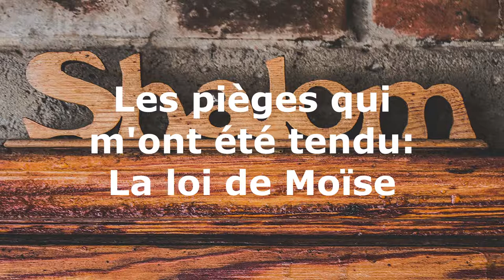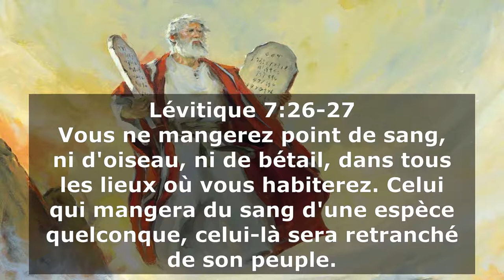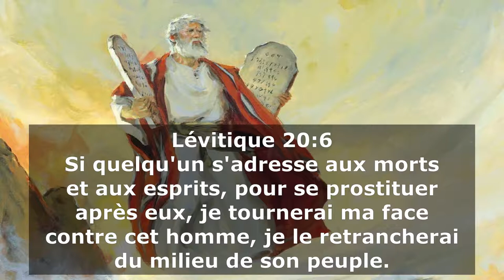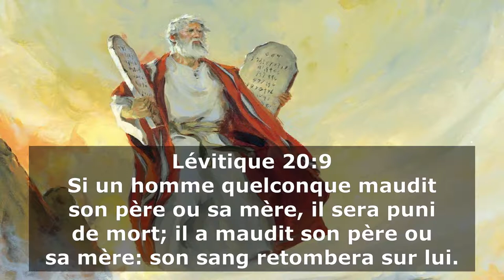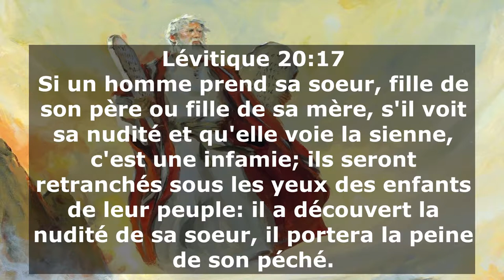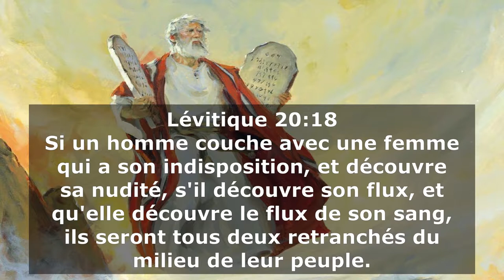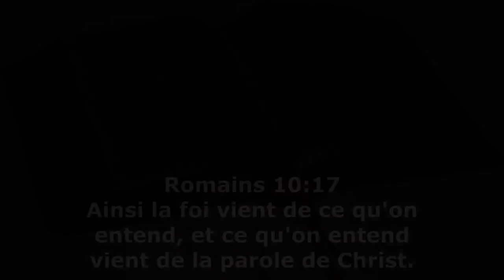Les pièges qui m'ont été tendu: La loi de Moïse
Les mystiques utilisent la parole de Dieu pour combattre Ses enfants